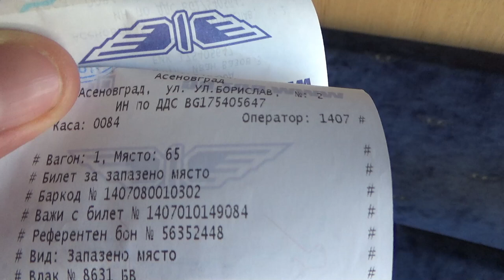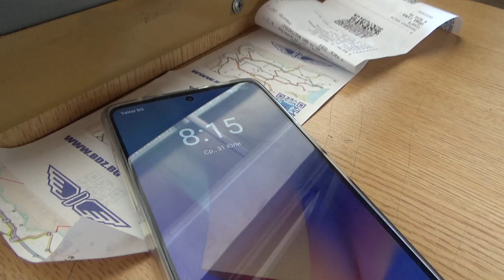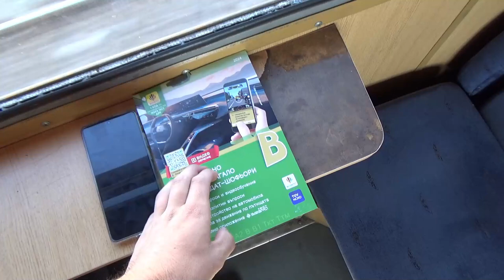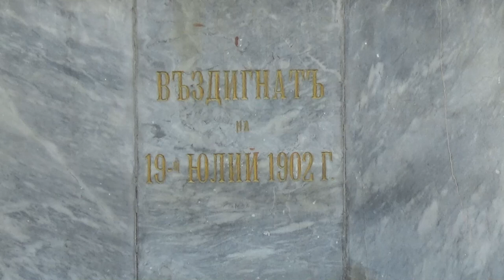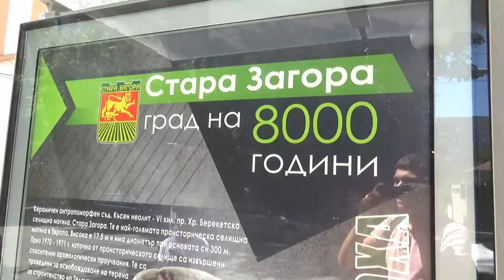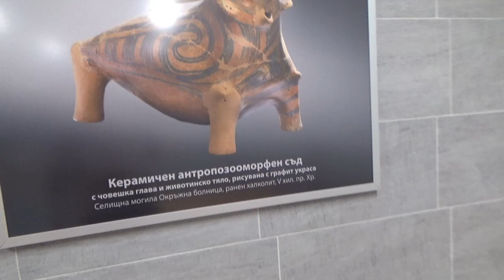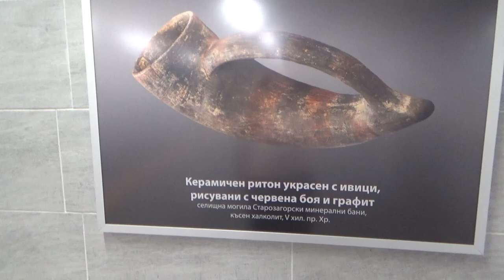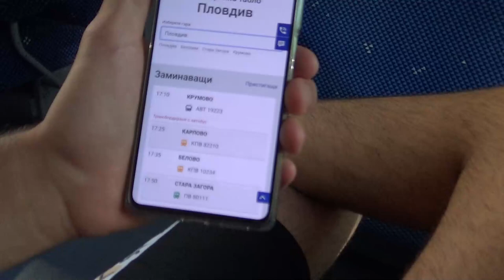Открих СКРИТАТА КРАСОТА на Стара Загора за 6 часа! Влог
🔥Партньори🔥
Търсите си качествен хостинг на Minecraft сървъри? Пробвайте и използвайте ПРОМО КОДА ми YaniBG за 15% отстъпка от първата си покупка.
❗ Социални мрежи:
Заповядайте в дискорд сървъра ми ⬆️, за да общуваме заедно.